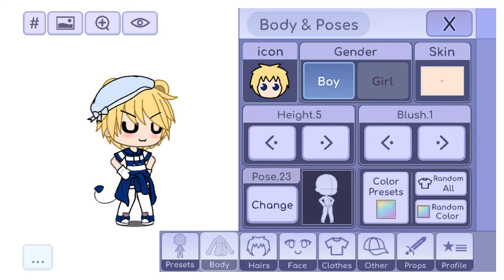Ganti skin + Ngadain dare pake hastag